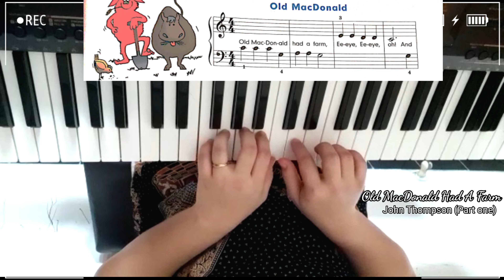Old MacDonald (John Thompson part 1) - Piano Tutorial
A guidance to learn "Old MacDonald Had A Farm"

Music Sheet from John Thompson Part One
Music Background by Elizabeth
Middle C position
Level: Beginner

Have a good practice!

Every child can be educated,
but children are not born with education.
Everyone has a sprout of talent.
Developing that sprout into a wonderful
 ability depends upon how it is cultivated.
-Sinichi Suzuki-

Regards,
Elizabeth
Ruko Kingstown KK 7 Citraland Surabaya